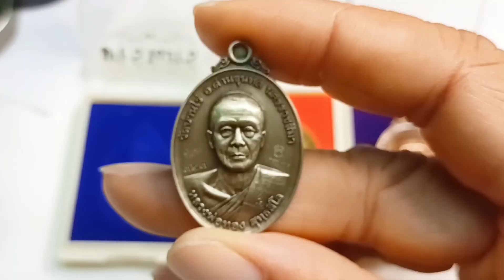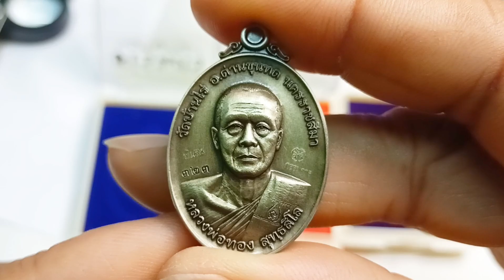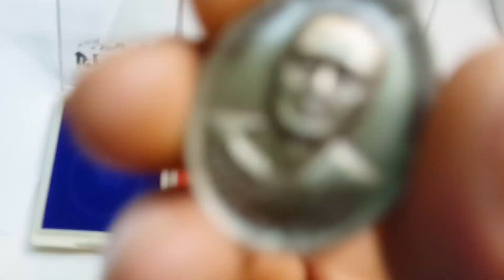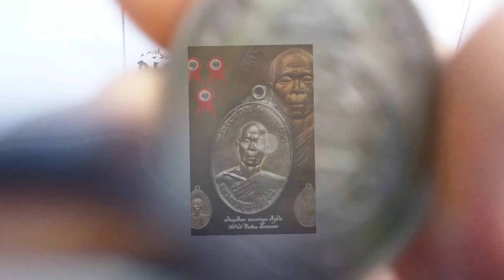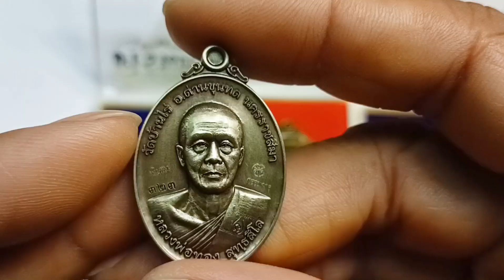ย้อนตำนานเหรียญศรีนครหลวงพ่อคูณปี21.กับตำนานใหม่สิริมงคลหลวงพ่อทอง สุทธสีโล#วัดบ้านไร่